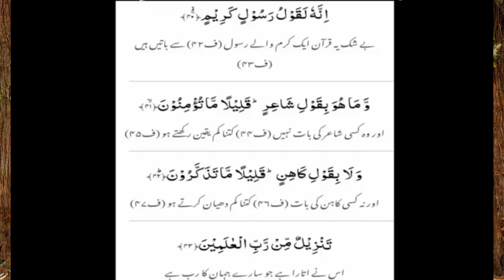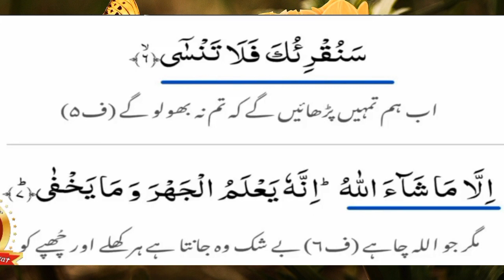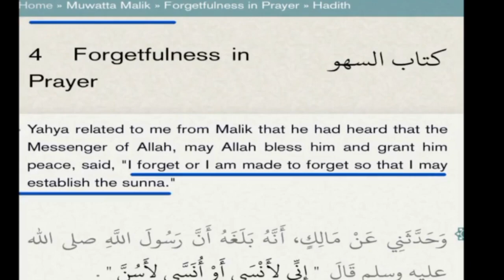Jiske Nutfe Me Hai Kharabi Wahi Hai Gustakh Wahabi Deobandi || Hafiz Ehsan Qadri Srilanka 2023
Javed Rabbani Wahabi Ahle Khabbish
1)अगर आप लोगों को सबसे सस्ता कपड़ा ख़रीदना है 👇Click करे
(2)अगर वीडियो बनाने के लिये ग्रीन पर्दा चाहिये सबसे सस्ता यहा Click करे 👇
(3)वीडियो बनाने के लिये सबसे सस्ता स्टेन चाहिये तो Click करे 👇
(4)आपको सस्ता Mobile चाहिये तो Click करे 👇
(5)youtube वीडियो बनाने के लिये सस्ता mic चाहिये तो Click करे 👇
(6) आपलोगों को👇 सस्ता खजूर चाहिये तो Click करे
(7)Ramzan के लिये सेवबई चाहिये तो Click करे 👇

munazra
deobandi
Top searches
sufi kaleem hanfi razvi
hafiz ehsan qadiri
munazra sunni vs wahabi
sageer ahmed jokhanpuri
munazra
farooq khan razvi
maulai firqa
hum sunni bareli wale hain
tahir gayawi
Farooq khan razvi new bayan

Huzoor TAAJUSSHARIYA Mufti Akhtar Raza Khan Sahab Azhari Miya Mufti Asjad Miya Sufi Kaleem Razvi Hanfi
Munazra And Naate Paak Hamd Manqabat

Madani Channel
Mushtaq ali ansari
Radd-e-wahabiyat
Sacha Islam
Misbahi Network
Barelvi Network
Hashmati Network
Razvi Network
Razvi Mission
SDI media
Amjadi Network
ashrafi Network
limra Agency

ahe hadis Gair Maqallid exposed And Eid Milaadunnabi
Wasilah. Namaz. Roza. Zakaat. Hajj. Qurbani. Quraan. Shariat
Fatwa Razviya. Faizane Auliya. Hadees. Sunnat. Mufti e Aazam Hind. Mohdis e. Aazam Hind. Sunni ijtema. SDI Channel